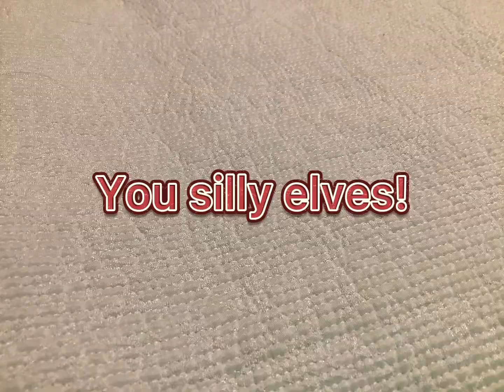Listen to meh now|Edit of elves